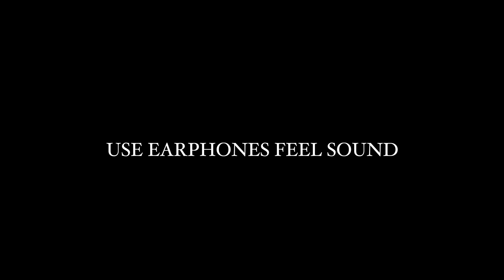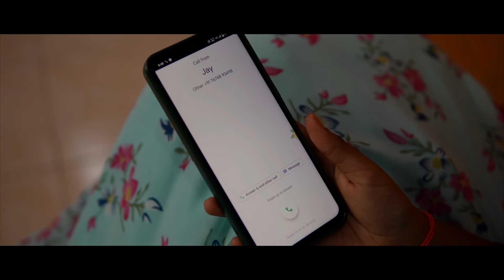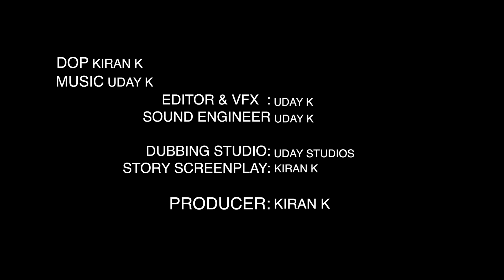Jai Chaithra | Latest telugu Love Story Short film 2024 | 4K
( this Short film Music Owned by Littlemoviestelugu Copyrighted ©️

cast :: Suresh [] Snehitha [] Srinu Anna [] Lucky

[] santha Rao [] vinod [] Vijay [] Subbarao

Director :: Kiran k

Story & Screen play :: Kiran k

Dop  :: Kiran k

Sound engineer :: Uday k

Video editing & Vfx :: Uday k

Dubbing Studio :: Uday Studios

jai chaithra telugu love story short film

Album                      JAI CHAITHRA SHORT FILM

Artist                        Uday K

Licensed to             SSM (on behalf of Universal
YouTube by             Copyrighted ©️